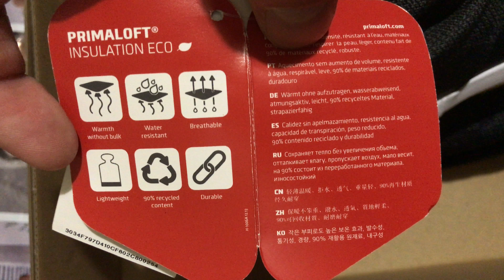Детские ботинки Adidas